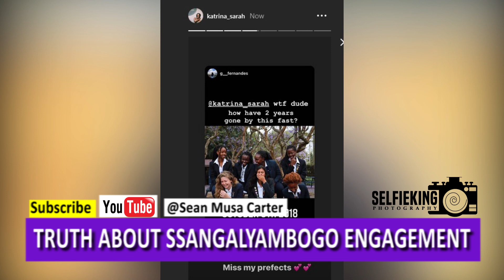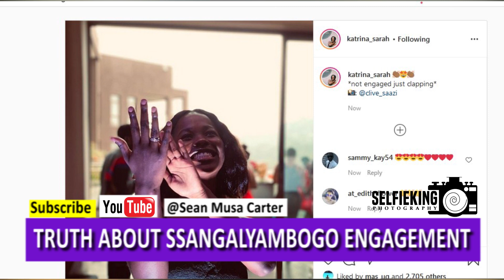Buganda Princess Katrina Sarah Ssangalyambogo's Engagement Ring Photos, Full Truth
Telling the truth about 19 year old Buganda Princess, Katrina Sarah Ssangalyambogo claiming how she had gotten engaged.